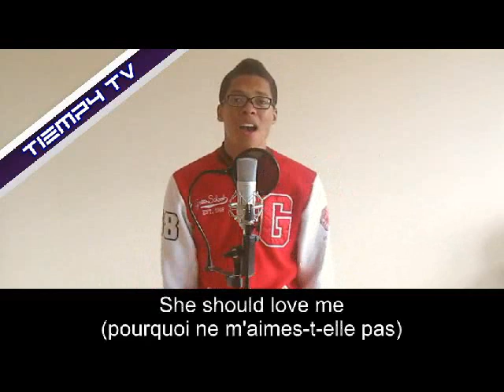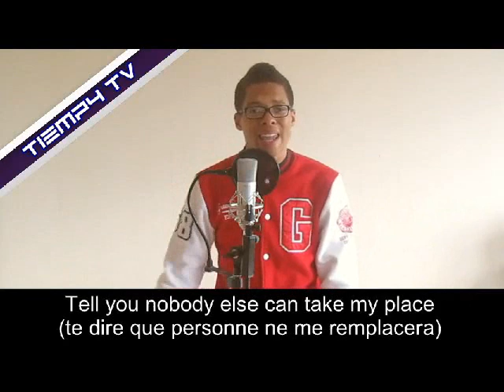Tiempy TV épisode 4 - Loyalty "Love Me"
Cette semaine : Loyalty
Titre : Love Me
Prod : Inconnu - Neo soul